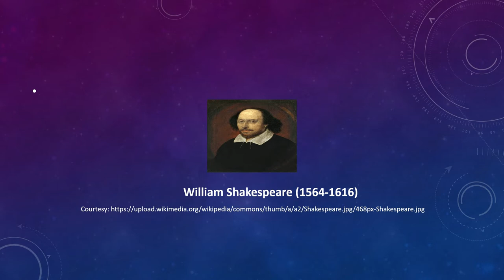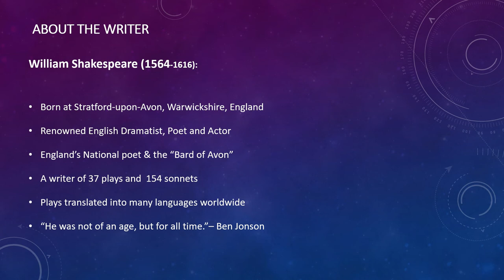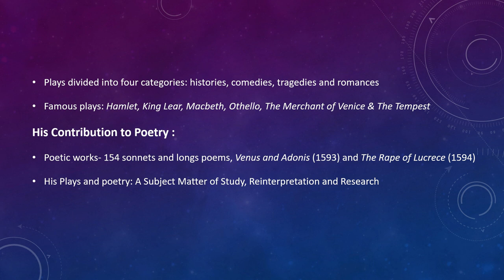Sonnet 29 William Shakespeare 1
Brief Information about the poet William Shakespeare